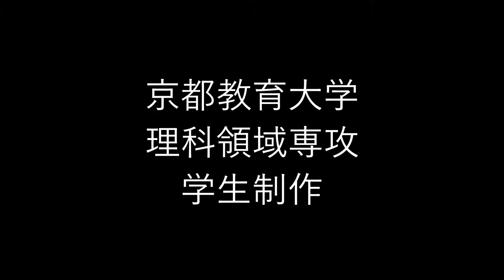中＿理科＿大地の成り立ちと変化⑤＿吉田山１